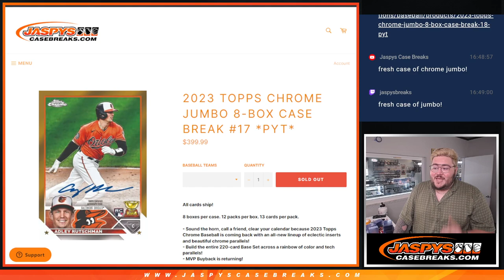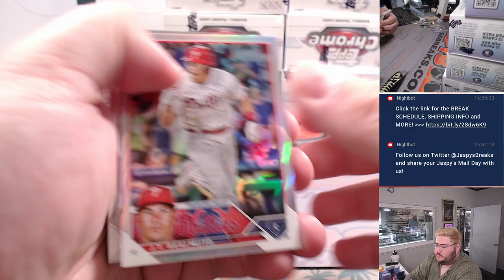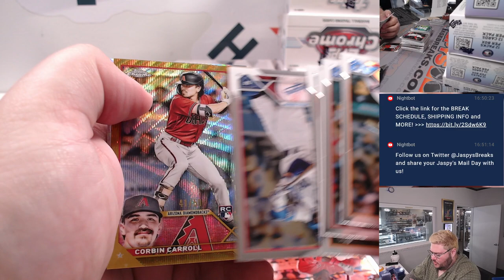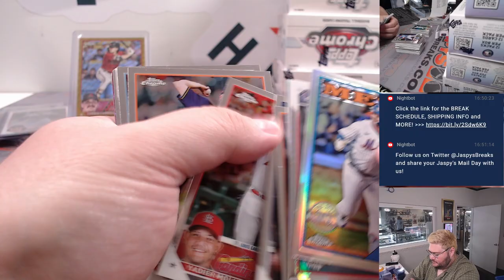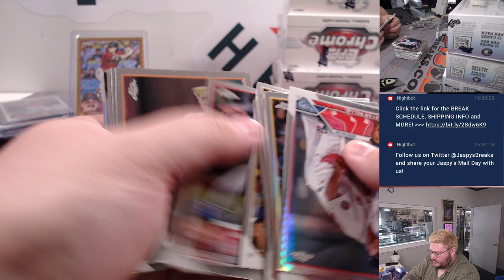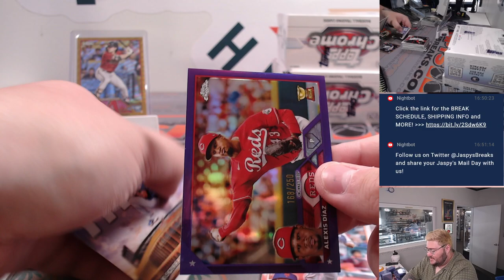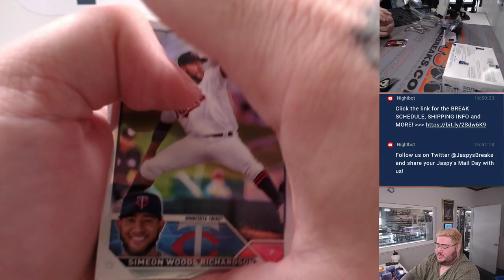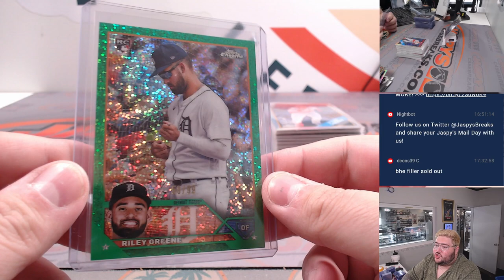M 8.7.23: 2023 TOPPS CHROME JUMBO 8-BOX CASE BREAK #17 *PYT*